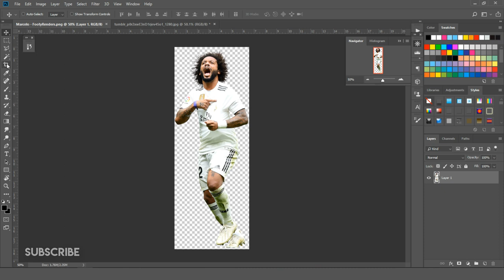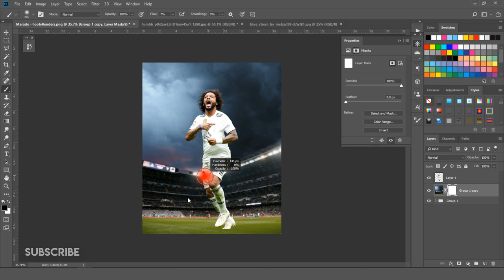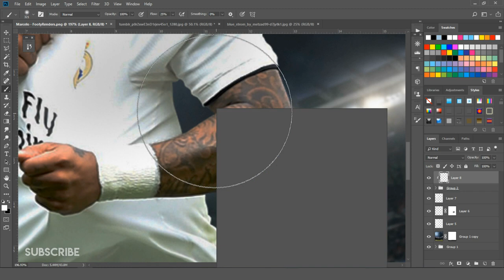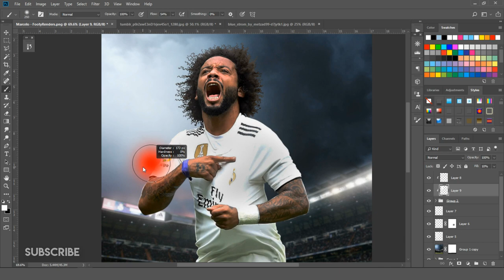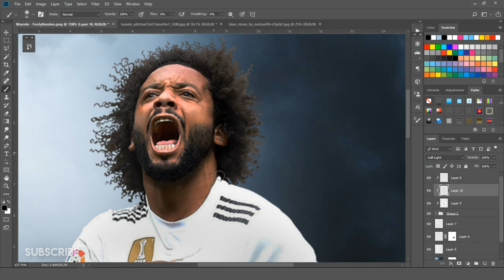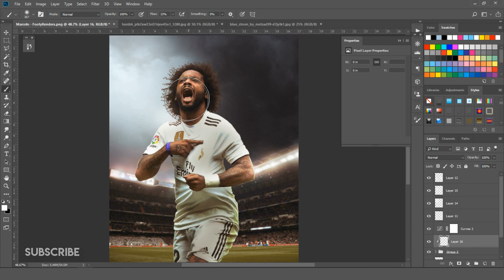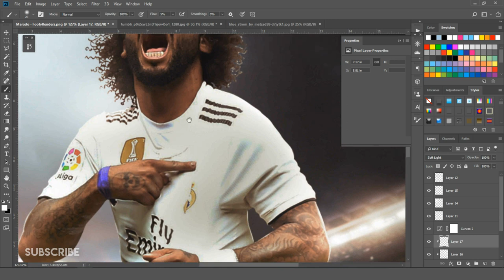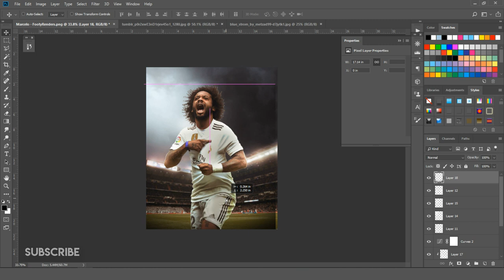Photoshop Tutorial-Football Poster Design Tutorial | Marcelo | Real Madrid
Football Design Tutorial
Football Graphics Tutorial
How to Create Professional Sports Poster Design
Arka Das
Blending Images Tutorial
Football Poster Design Tutorial